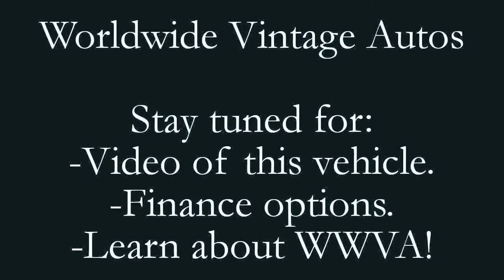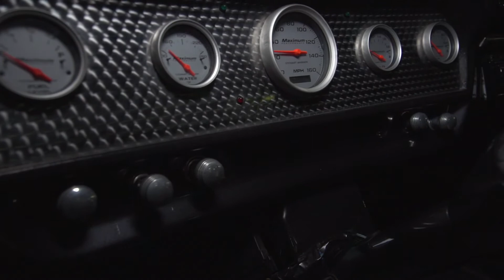1984 CHEVROLET SCOTTSDALE BLUE